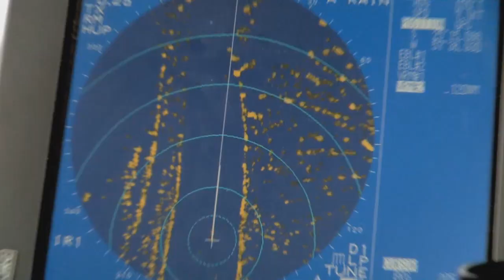Editorial BM ONLINE - Peaje en la hidrovía (15-06-2023)